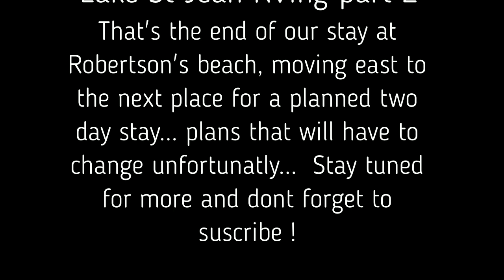Lake St Jean RVing part 2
This time we explore a little more on the shore of the lake and at the nearby native's village. Unfortunatly, a lot of clouds are showing up, and not in the sky. Our journey might end-end faster than we planned... traveling with an adult autistic son has it's share of good and harder moments.